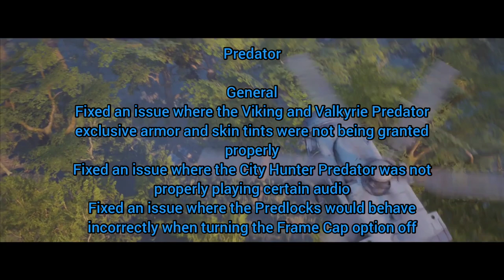Predator Hunting Grounds New Update 2.23 Is Here!!!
Patch 2.23

Free Update

Four new obtainable Predator trophies

Broken Ancient Sword

Indonesian Kris Dagger

Gold Medal

Unidentified Alien Skull

Platinum (Level 100) and Golden (Level 150) Shaders now unlockable for the Elder and Alpha Predator

City Hunter Rebreather Mask now unlockable (was previously early access)

General

Fixed several exploit locations on the Headquarters map

Fixed an issue with one of the intro cinematics on the Headquarters map

Fixed an issue where certain O.W.L.F. tapes were unable to be played in certain languages

Fireteam

General

Isabelle’s downed limit increased to 3 (from 2)

Fixed an issue with Isabelle’s VO while falling

Isabelle’s head is now the proper size when playing in Big Head Mode

Isabelle’s stats are now displayed properly in the customization menu

Fixed an issue where the incorrect subtitles were being displayed for Isabelle

Fixed an issue where Last Man Standing would not trigger if the other Fireteam members are kicked from being idled

Weapons

NRV-E

Fixed an issue where the NRV-E sniper rifle had shaders that were incorrectly locked

Plasma Rifle Prototype

Fixed an issue where several shader’s for the Plasma Rifle Prototype were missing

Predator

General

Fixed an issue where the Viking and Valkyrie Predator exclusive armor and skin tints were not being granted properly

Fixed an issue where the City Hunter Predator was not properly playing certain audio

Fixed an issue where the Predlocks would behave incorrectly when turning the Frame Cap option off

Weapons

Combistick

Fixed an issue where the Combistick could sometimes become permanently stuck in a tree

Katana

Fixed an issue where a Predator could stack damage with the Katana by alternating between attack types

Smart Disc

Fixed an issue where the Smart Disc would sometimes cause the Predator player to lose input